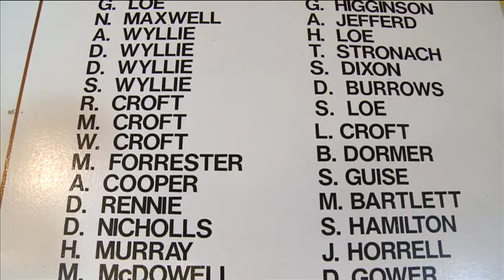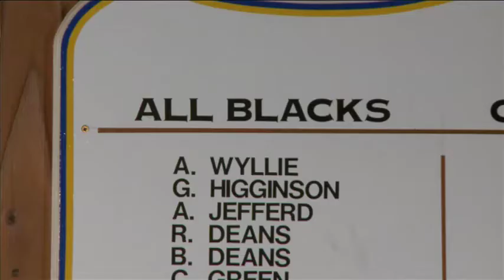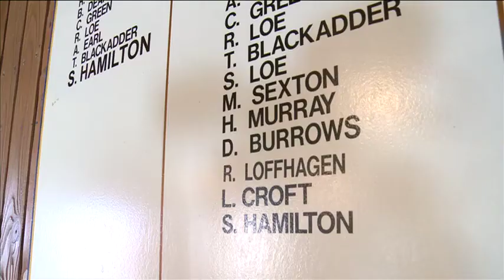CTV News Story - Glenmark Rugby Fire